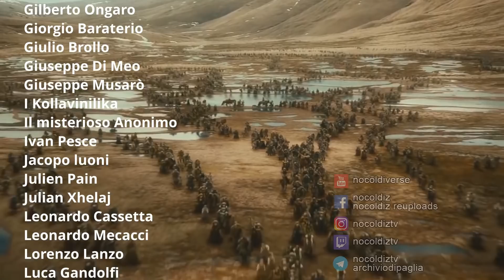I cavalieri del SAS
Nella nuova timeline un gruppo di cavalieri guidato da Mario Giordano ha giurato di distruggere Pino e la Seele per restituire ai Canadafricani il controllo dei destini dell'univerSOS.
🍕 Dona un SooS al tuo pooper!🍕